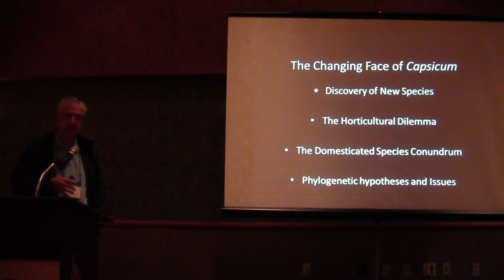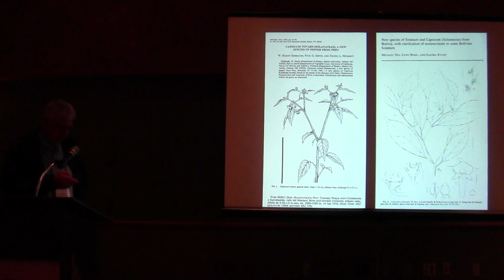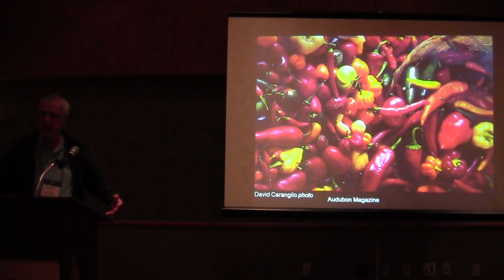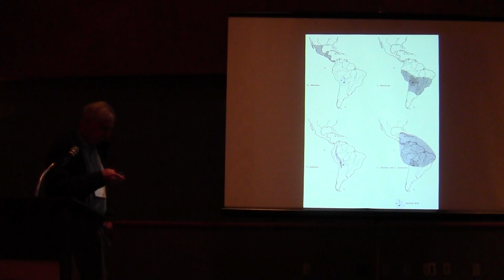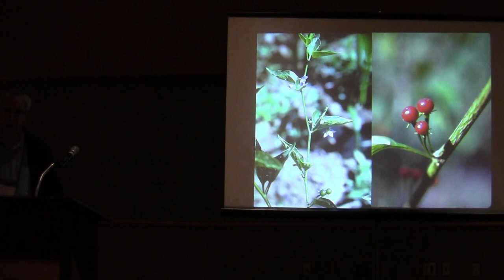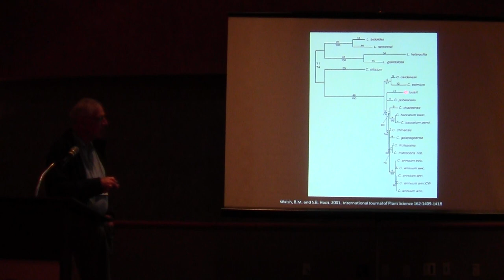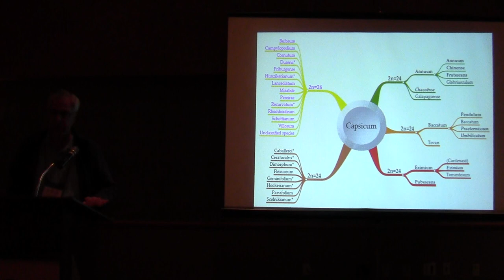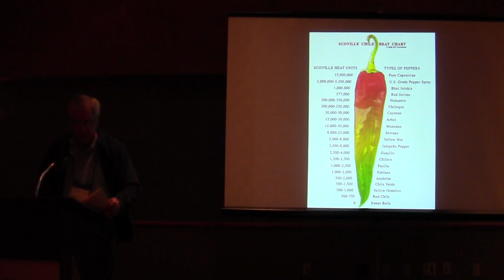A modern view of the genus Capsicum (chili peppers)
Author(s):
ESHBAUGH, W. Hardy - Miami University

Capsicum, an endemic genus to the Americas in pre-Colombian times, spread to the Old World gaining an importance that in may ways exceeded its significance in the New World. Chili peppers transformed the diet of the world and continue to do so. People of Africa and Asia do not believe that hot peppers have a history of fewer than 500 years in the Old World. Linnaeus named several species of Capsicum in the 18th century. In the 19th century the size of Capsicum increased exponentially with the naming of more thsan 150 taxa. Today we recognize at least 36 species with as many as five new species still to be named and described from Peru, Brazil and Bolivia. The domesticated taxa have been assigned to as few as three and as many as five taxa. More than 200 cultivars exist world-wide with two of the best know being Jalapeno and Habanero.